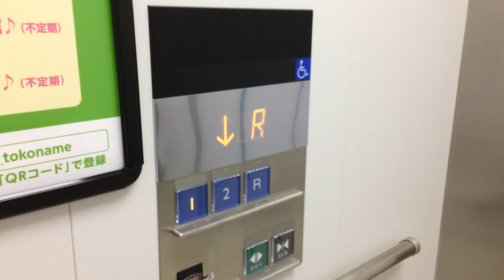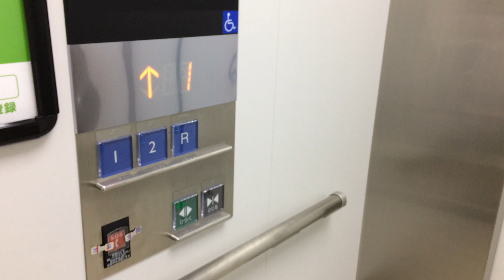イオンモール常滑のエレベーター(サウスコート)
2017/08撮影。イオンモール常滑のエレベーターです。1階だけ常滑のレストラン街デザインになっています(名前忘れた)。

メーカー:三菱
機種:ネクスキューブ(第3世代)
用途:乗用
定員:24名
積載:1600kg
停止階:1,2,R